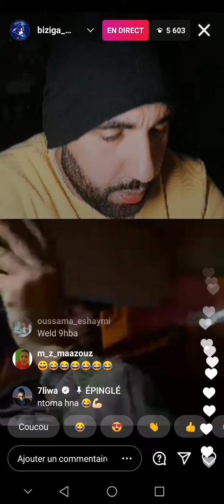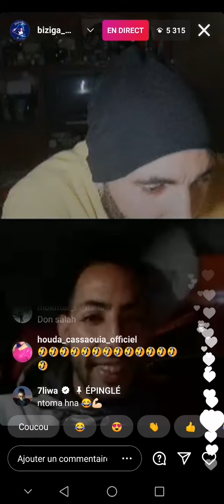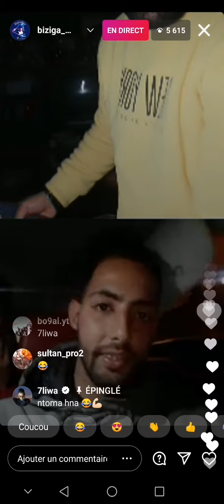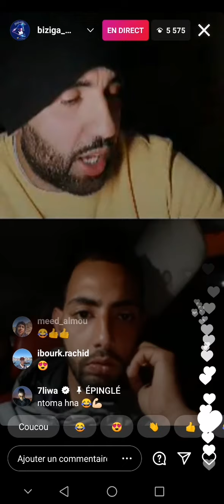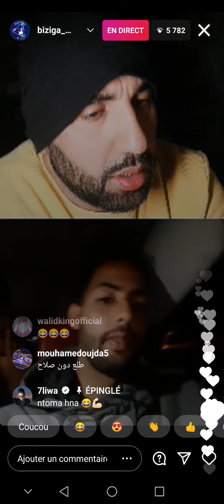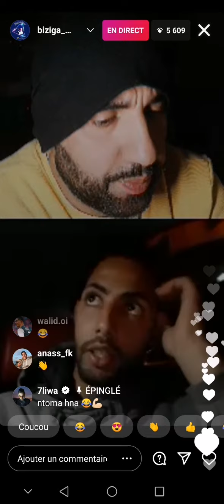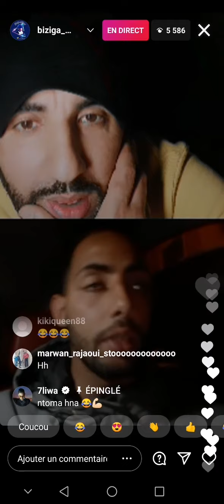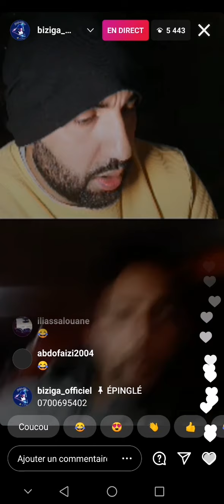live🔴 biziga ou achraf benfateh vs lmelouli🤣😂